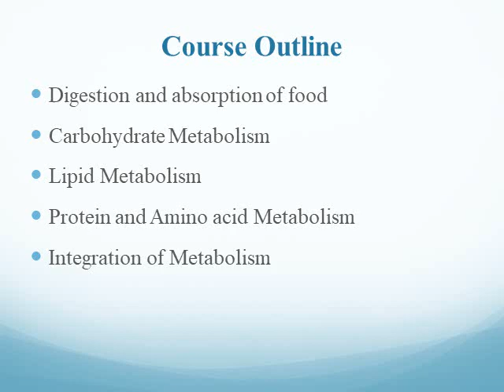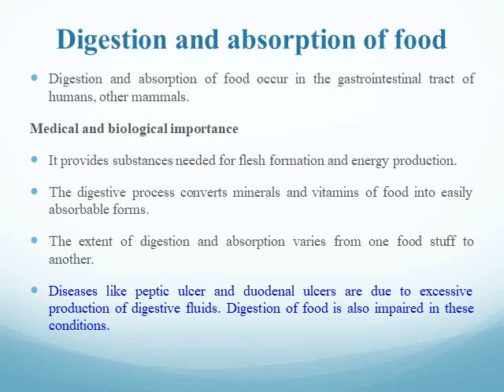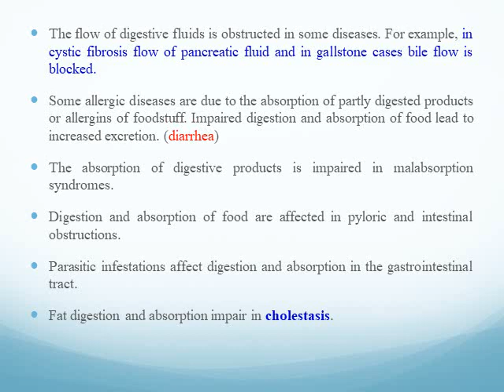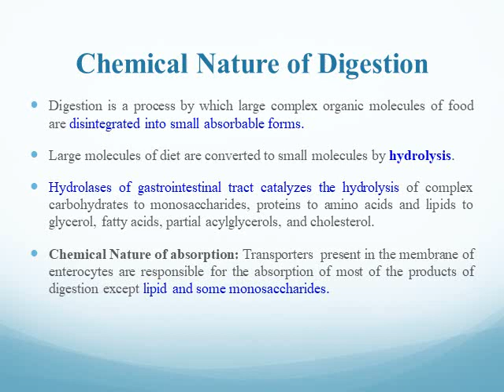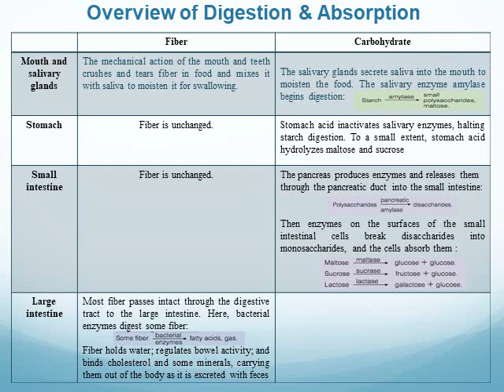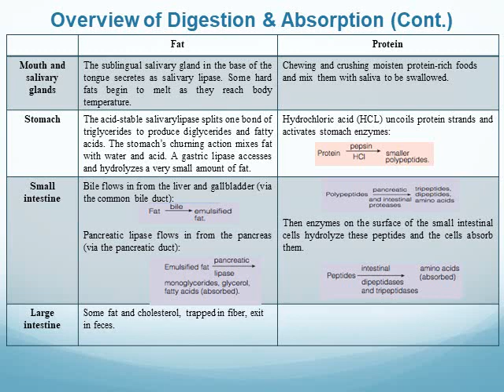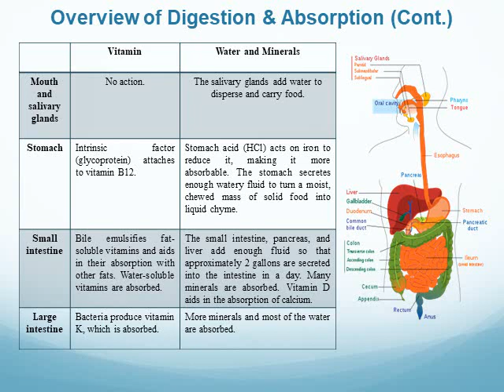digestion and absorption part 1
Biochemistry 2
د. عبد الفتاح قرمان
كلية العلوم الطبية